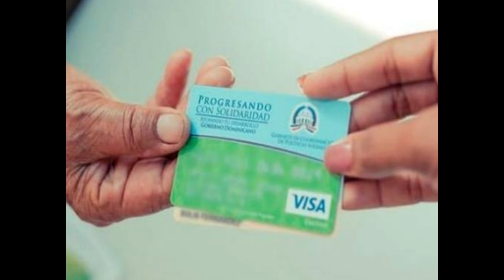LA ADESS NO HA VUELTO A DECIR NADA SOBRE LOS ATRASOS EN PAGO DE TARJETA PROGRESANDO AHORA SUPÉRATE